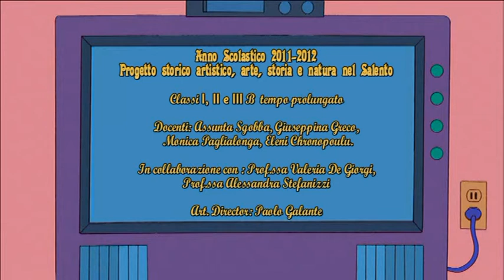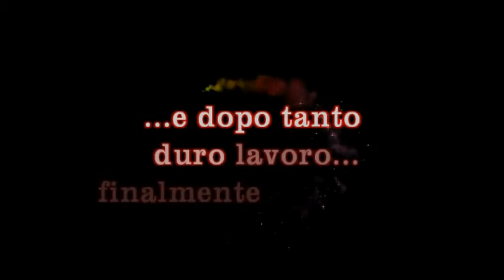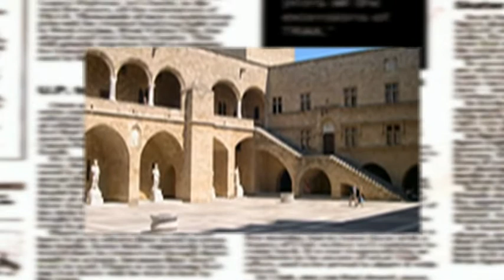Progetto storico Artistico